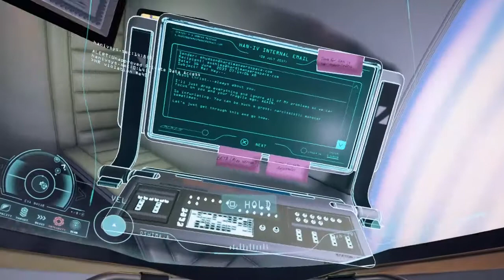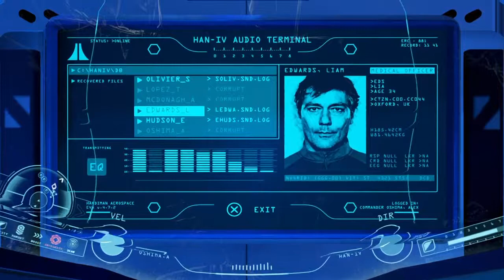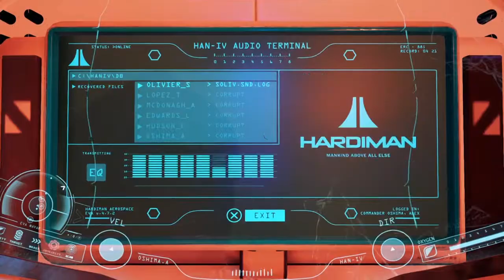Adrift Part 4: The open space of Mobilis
SHAREfactory™

Game                      Adrift